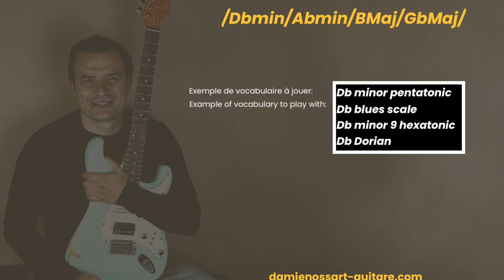Southern poppy Soul BACKING TRACK- Db minor (DBT3)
Bénéficiez d'un COACHING GUITARE offert en vous inscrivant sur le

00-0'40: solo extract
0'40-08'34: backing track

Composed, played and produced by Damien Ossart.

 USAGE:

You may use this backing track to have fun or exhibit your musical skills in a non-commercial recorded video or audio performance posted on-line.